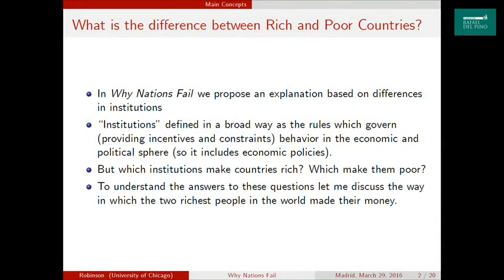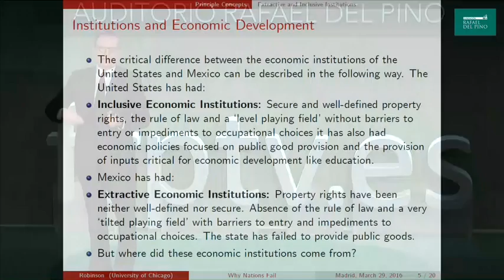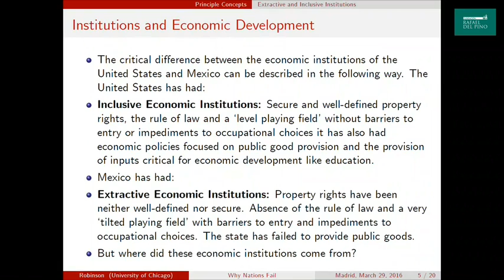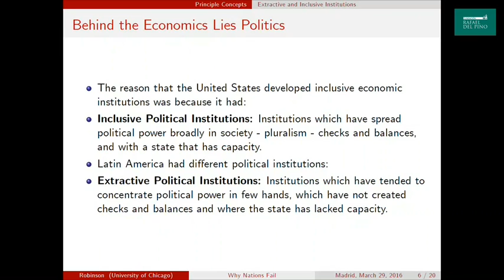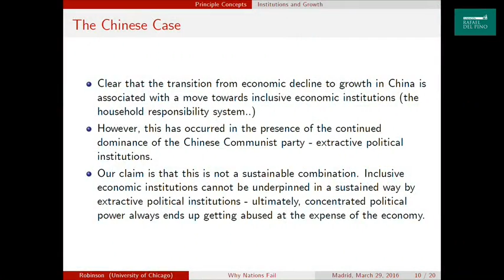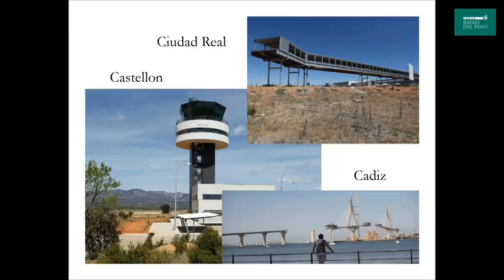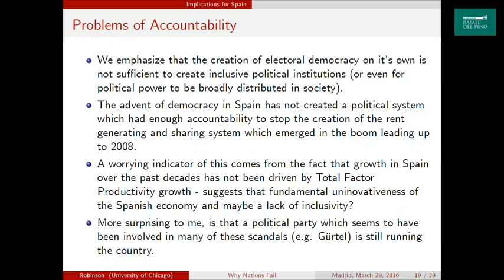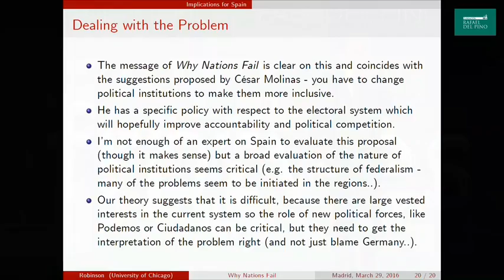James Robinson - Versión en Castellano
La Fundación Rafael del Pino organizó la Conferencia Magistral “Por qué fracasan los países” impartida por James Robinson, Catedrático de economía política en el Harris School of Public Policy de la Universidad de Chicago.